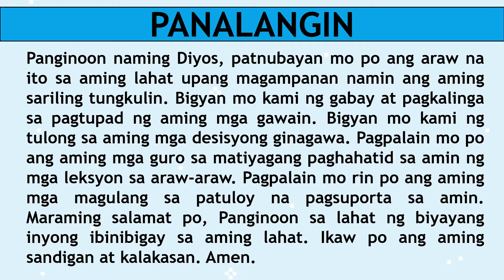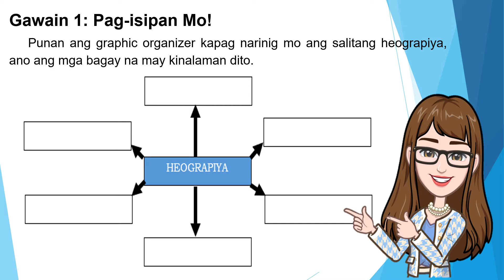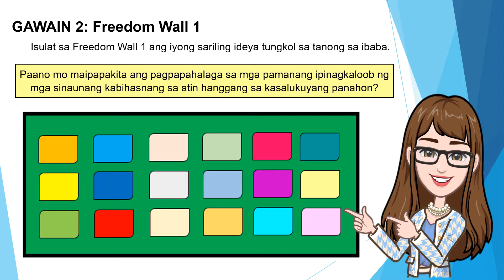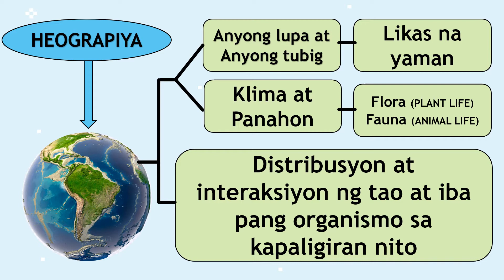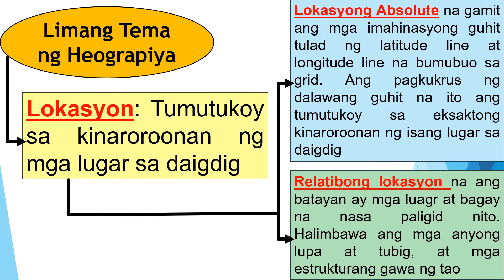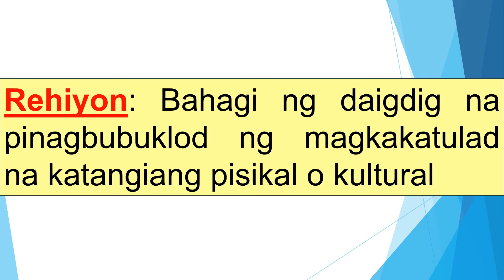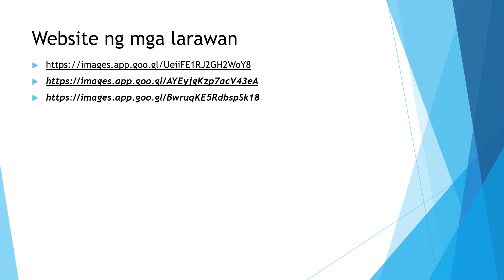1 FIRST QUARTER HEOGRAPIYA AT LIMANG TEMA NG HEOGRAPIYA_WEEK 1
Kahulugan ng heograpiya at ang limang tema nito.